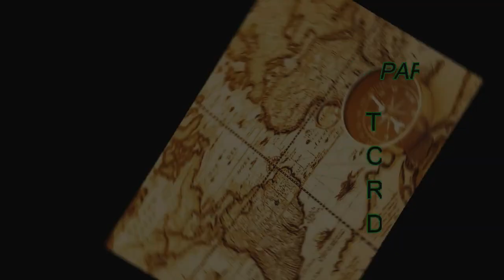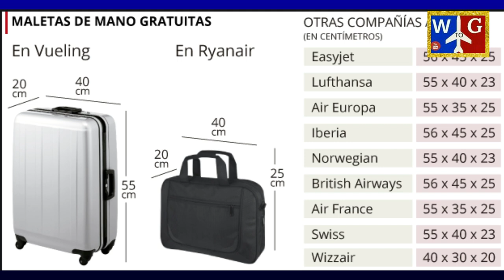EQUIPAJE: ¿ Se puede llevar en el avión una consola de videojuegos o TV o PC de escritorio ?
Si tienes que viajar y llevar una consola de videojuegos, un portátil o Laptop o un televisor o una PC de escritorio y no sabes si puedes hacerlo, Si, puedes, pero bajo unas condiciones que aquí te las detallo en cada caso.
Canal CONOCER MÁS:
IMPORTANTE:
La información proporcionada en el vídeo es con efectos didácticos, es responsabilidad de cada viajero informarse de las condiciones que se aplican a su billete o reserva directamente con la aerolínea.